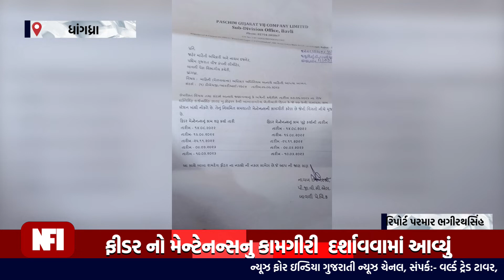ધ્રાંગધ્રાઃ મેન્ટેનન્સનુ ન કરી ભ્રષ્ટાચાર | Dhrangadhra: Corruption by not doing maintenance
સુરેન્દ્રનગર જીલ્લા ધાંગધ્રા તાલુકા ના કોઢ ગામે પીજીવીસીએલના દોરા જે રામપરા 66 કેવી ની અંદર આવતુ બાબા રામદેવ ફીડર નો મેન્ટેનન્સનુ કામગીરી ઉપર દર્શાવવામાં આવ્યું છે પણ હકીકત સ્થળ તપાસતા જાણવા મળ્યું કે મેન્ટનન્સનુ કામ કરવાં નથી આવી યુ ભ્રષ્ટાચાર કરવામાં આવ્યો છે તેમના માનીતા ને ઓનપેપર 25 નુ ટીસી બોલો છે અને સ્થળ ઉપર 100 ટીસી પીસી છે ખ્યાલ નથી આવતો કે અધિકારી ઓ કેમ 100 ટીસી ઉતારી ને 25 ટીસી કેમ નથી મુકતા તે ના માટે ની મેટેન્સનુ કામ પાંચ વાર કર વામાં આવુ છે થાંભલા પણ નમીગીયા છે તારણ પણ ઝુલીયા છે ઉપર ની ગરેડી પણ ટુટીગય છે તાત્કાલિક પગલે સ્થળ ઉપર તપાસ કરવામાં આવે તેવી ગ્રામજનોની માંગ ઉઠી રહી છે.

Top Headlines
News Flash
Also check out ✅ our official Divya Bharat News site: